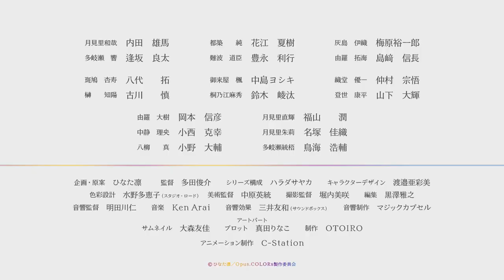Opus.COLORs-Trailer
De que cor é o seu mundo? Bem-vindo ao mundo das histórias [de arte] da juventude desenhadas agora. Uma animação de TV original lki: Shin Furukawa Kaede: Yoshiki Kirinoe Mayu: Ryota Suzuki Yuichi Orido: Sogo Nakamura Diretor: Shunsuke Tada Composição da série: Sayaka Harada Design de personagens: Asami Watanabe Cor design: Taeko Mizuno (Studio Road) ) Direção de Arte: Hidenori Nakahara Direção de Fotografia: Misaki Horiuchi Edição: Masayuki Kurosawa Direção de Som: Hitoshi Aketagawa Música: Ken Arai Efeitos Sonoros: Tomokazu Mitsui (caixa de som) Produção de Som: Magic Capsule Thumbnail: Yuka Omori Trama: Rinako Sanada Produção: OTOIRO Produção de animação: C-Station [Release information] ◆1º drama CD " FF0000 RED" lançado na sexta-feira, 24 de março ◆OP tema: Urashima Sakata ship "SHINY" 4/ Lançado em 5 (qua .)